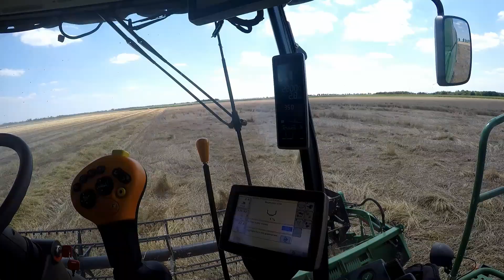2015-ben is meglátogattuk Badár Imre szentesi agrárvállalkozó gabona betakarítását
Kedves Nézőink! Az Agrárpercek mai műsorában nézzük meg együtt Badár Imre szentesi agrárvállalkozó gabona betakarítását.